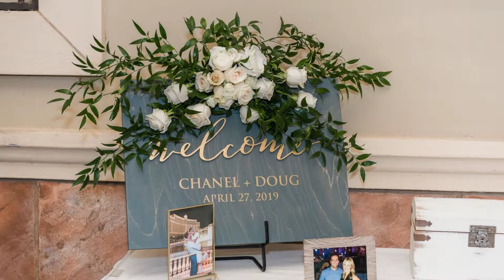Chanel & Doug | Hilton Lake Las Vegas Wedding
Highlights from their Hilton Lake Las Vegas wedding, captured by Kristen Marie Weddings + Portraits, Las Vegas wedding photographer.